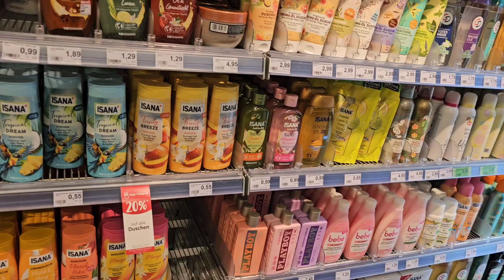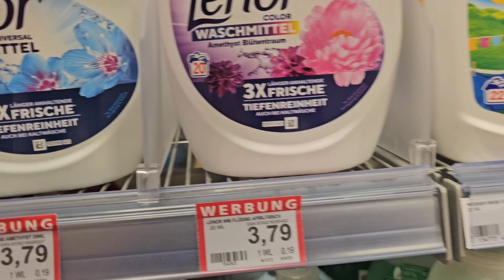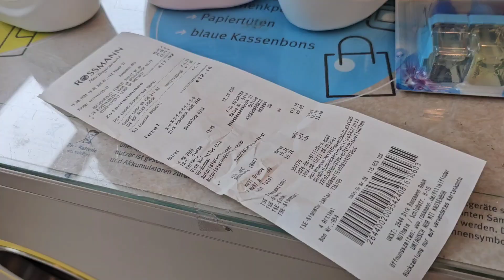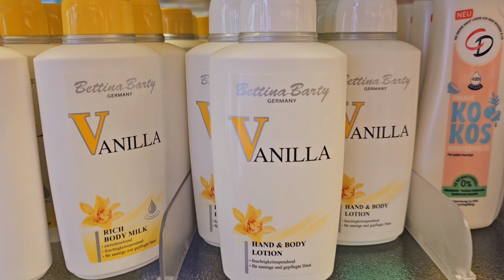Am not a normal person am also sick I need a doctor to help me solve this problem